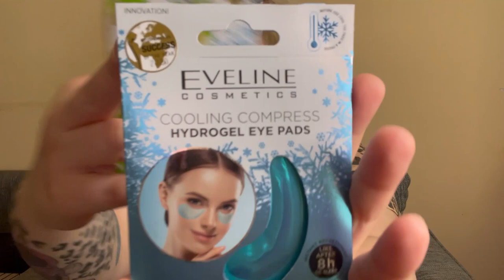MINI HAUL ZAKUPOWY 🛒 - Glow Recipe 🍉, Mac💄, Eveline Cosmetics🥥, Hugo Boss🔥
Hejka kochani! ;* 💖  I jak wam się podoba kolejny film? Jeśli film wam się podobał zachęcam do zostawienia łapeczki w górę 👍 i subskrypcji żeby nie ominął was żaden film!